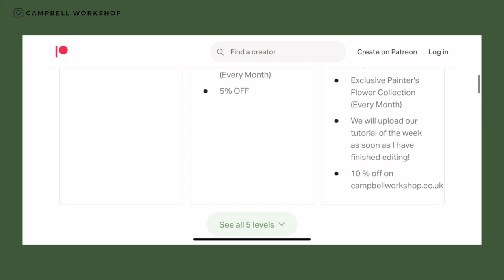MAKING LILY OF THE VALLEY with Crepe Paper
This video is going to show you how to use crepe paper to make Lily of the valley. We will teach you step by step so you can make it even you are a beginner.